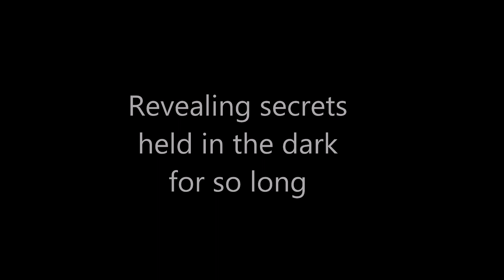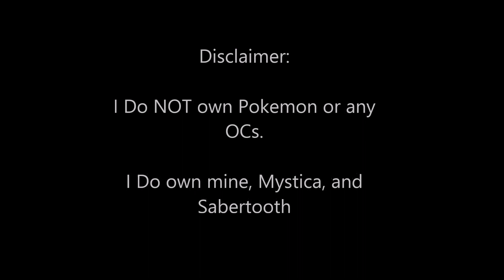Betrayed Hybrids Trailer 2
Here's the trailer. I'm so sorry it took so long. There was a lot of animation. Sorry I couldn't add anymore. I don't have your OCs nor do I know if your pokemon are shiny or normal. Sorry guys. See you guys soon